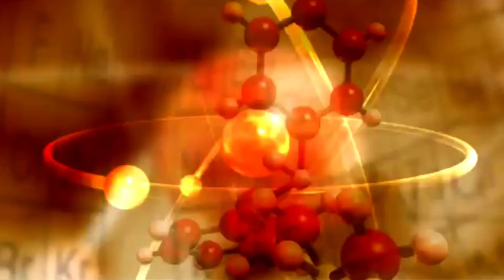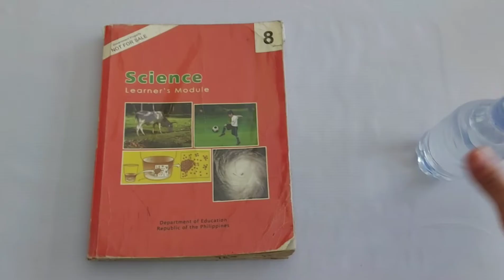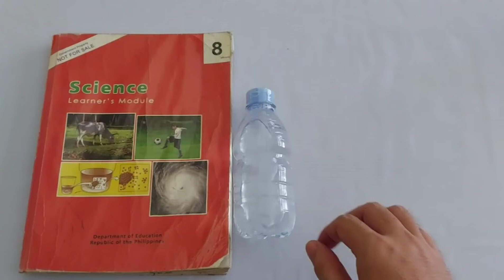NEWTON'S 1ST LAW OF MOTION: LAW OF INERTIA| TAGALOG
Title: Newton's 1st Law of Motion: Law of Inertia| Tagalog

٠Definition of Inertia
٠Situational Examples
•Relationship of Inertia to the Motion of an Object
•Relationship of Force to Inertia
•Generalization of Science Concept

For Grade 8, Forces and Motion- Balanced and Unbalanced Forces here is the link 👇

I am very much happy to have you in my channel langga!